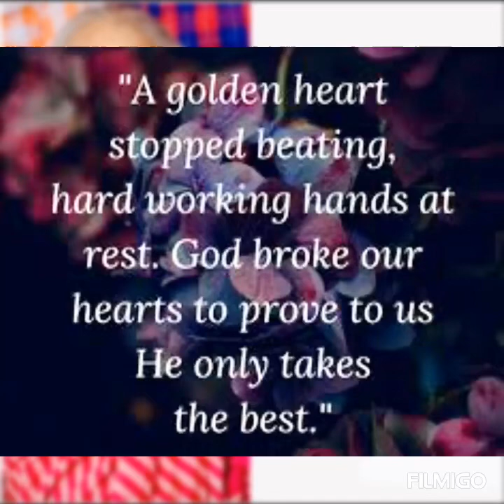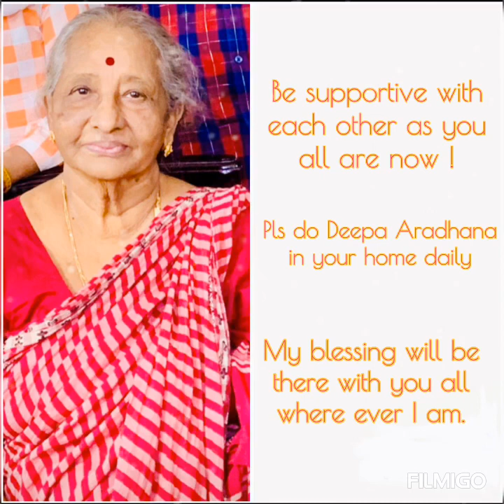Jaya Lakshmi Kamada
Jaya Chinnamma’s Sweet Memories